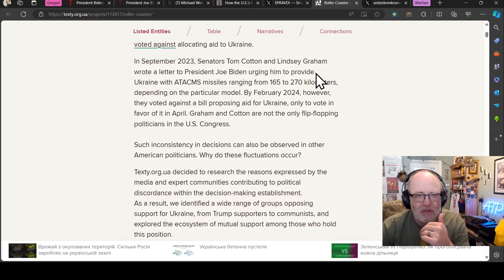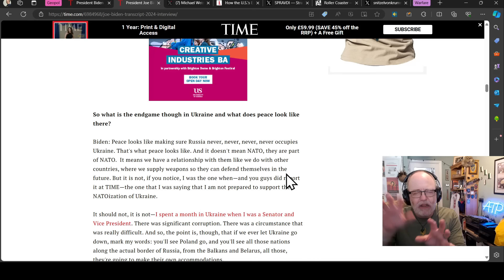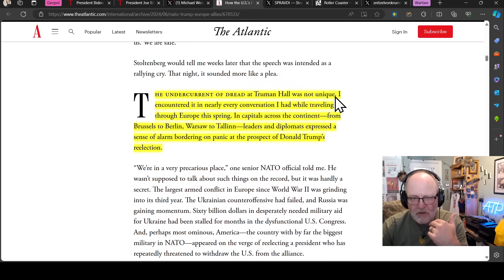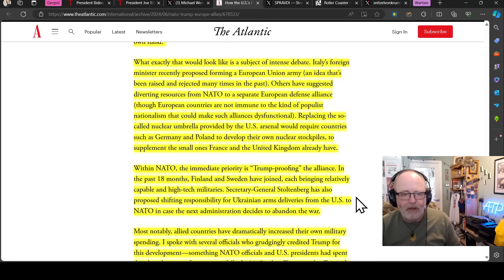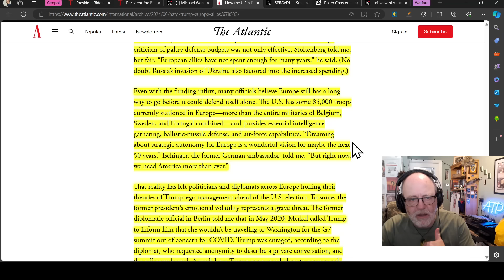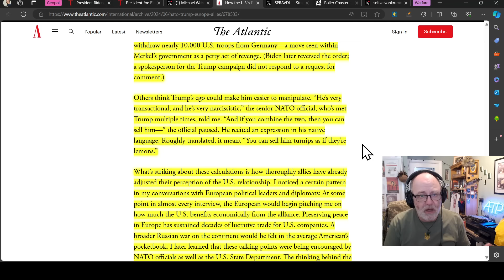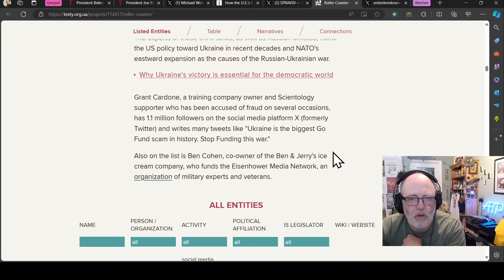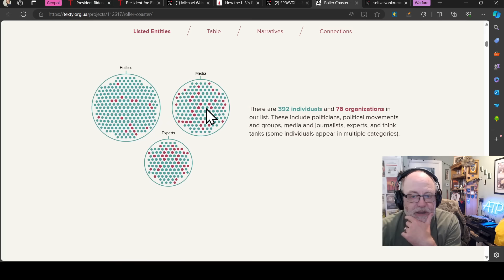Ukraine War Upd. EXTRA (20240606): Massive Report On Russian Influence on US; Trump, NATO & Ukraine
Here are some extra nuggets concerning the war in Ukraine.

0:00 Start